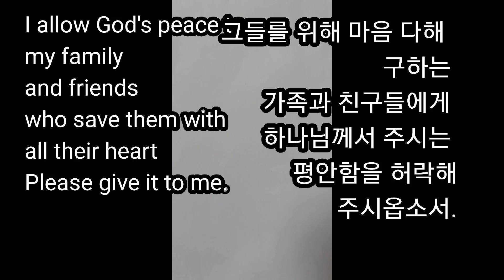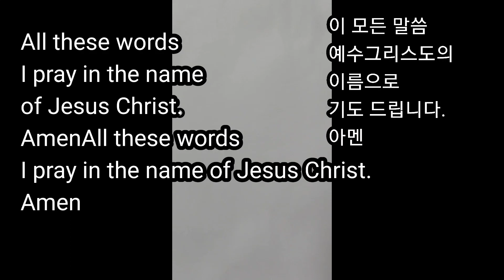아픈사람을 위한기도 영어